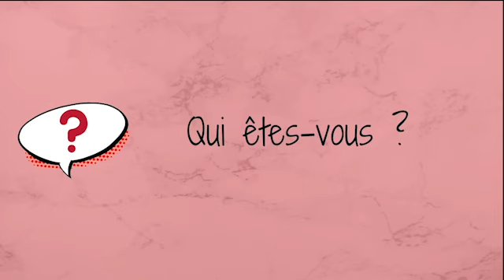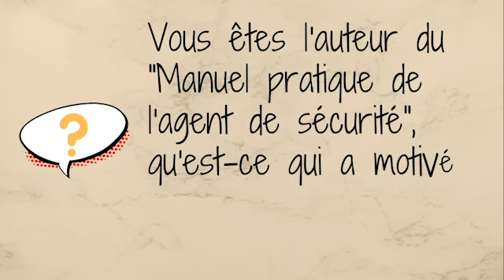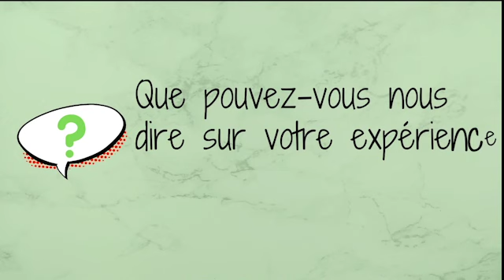INTERVIEW - Jamal KHARDI